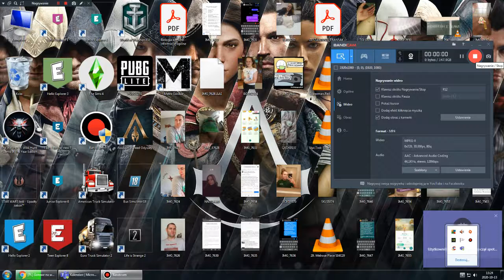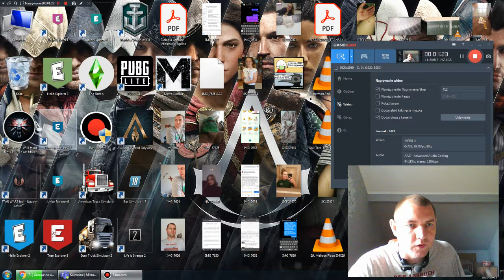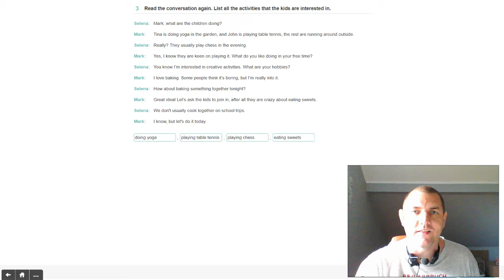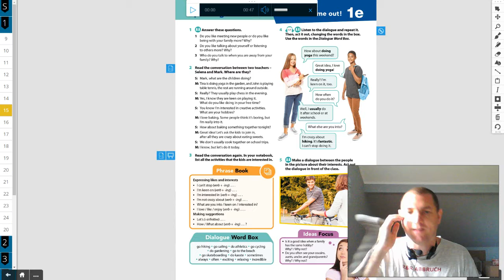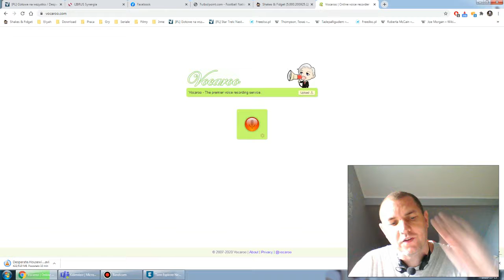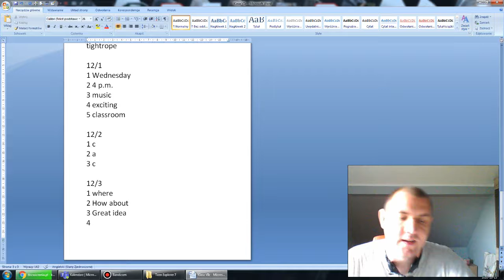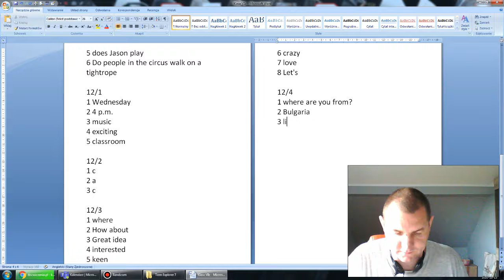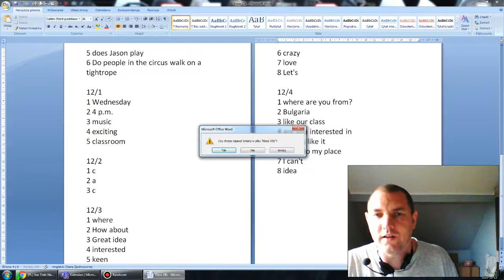Lekcja 3 - 2020.10.13